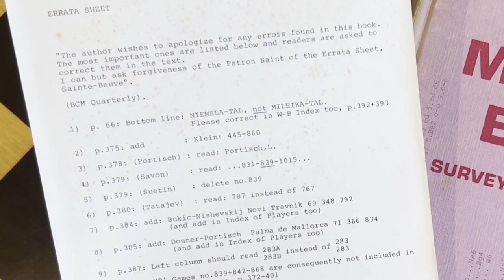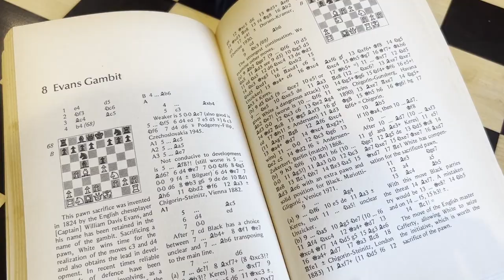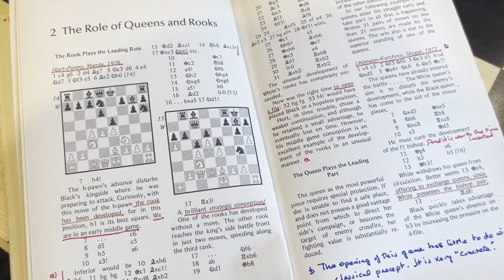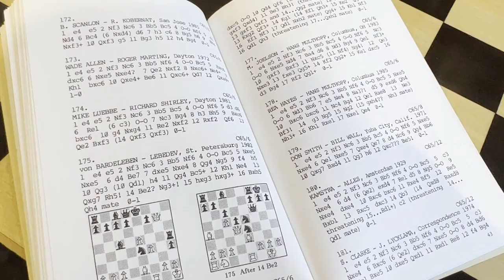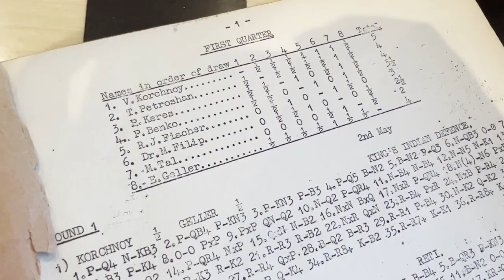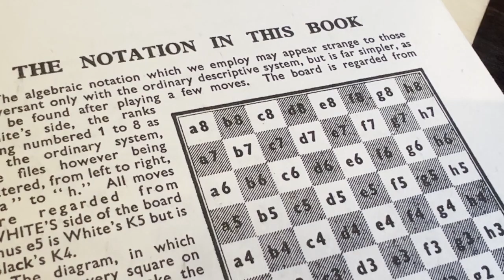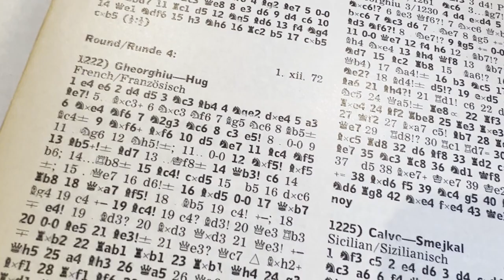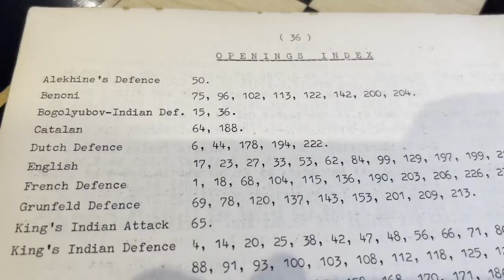Chess Book Haul ♟️📚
Books mentioned:

The Amateur's Mind - Jeremy Silman
How to Reassess Your Chess (+ Workbook) - Jeremy Silman

Modern Benoni: Survey of a Structure - Steffen Zeuthen

Romantic Chess Openings - Vladimir Zagorovsky

Planning in Chess - Janos Flesch

Queen's Gambit Accepted - Andrew Martin

Five Hundred Ruy Lopez Miniatures - Bill Wall

English Opening: Symmetrical - Vladimir Bagirov
English Opening: Classical & Indian - Vladimir Bagirov

The Immortal Game: A History of Chess - David Shenk

The Even More Complete Chess Addict - Mike Fox & Richard James

Booklets mentioned:

Fifth Candidates Curacao 1962
IV Capablanca Memorial Tournament Havana 1965
Palma De Mallorca 1972 (No. 150)
22nd U.S.S.R. Chess Championship - Harry Golombek
Spartakiad 1967 Championship of the Russian Republics (No. 59)
U.S.S.R. v. Hungary 1955
Sowjetische Meisterschaft Moskau 1961
Capablanca Memorial Tournament Havana 1962

You can upgrade your Chess.com membership here for access to game review, puzzles, lessons, and more great features.